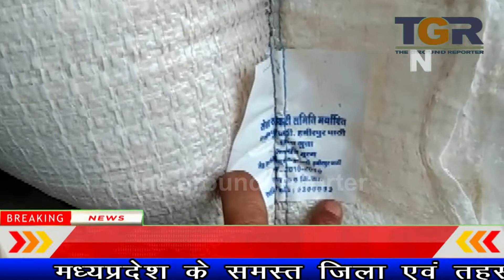पीडीएस की दुकान पर चल रहा गोरखधंधा,, गरीबों के अनाज की हो रही कालाबाज़ारी..